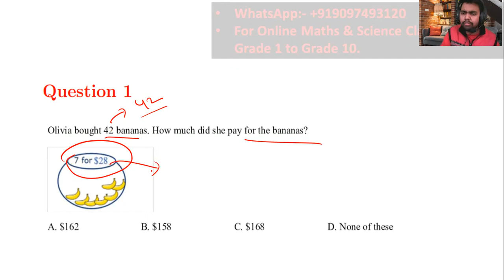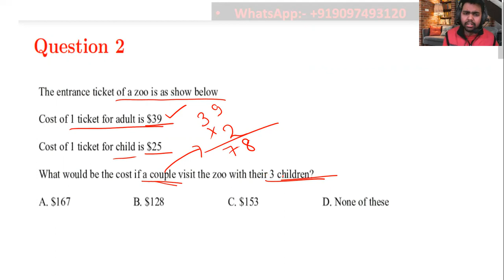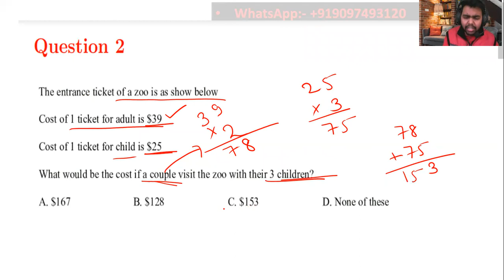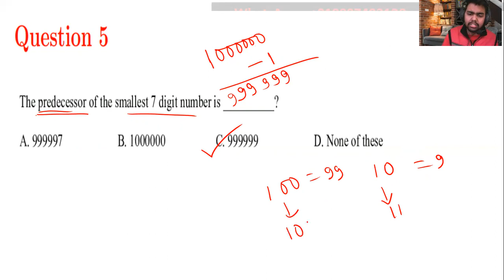Genius Cerebrum Maths Olympiad Sample Papers||Genius Cerebrum Maths Olympiad Past Papers|(Part 1/12)